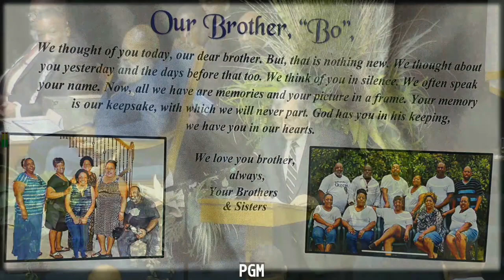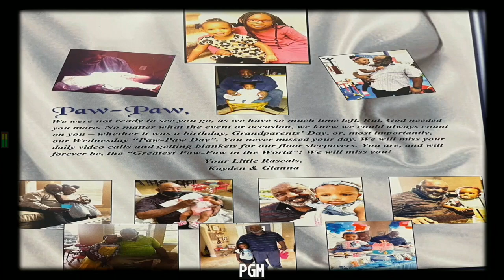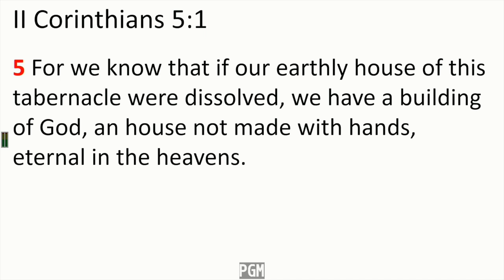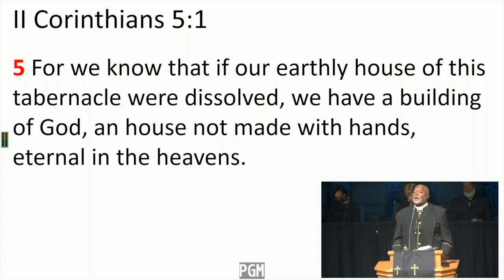Home Going Celebration for Bro. Sidney Ray Davis Jr.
Live Stream for
Bethany Baptist Church SBC
7304 Homestead
Rev. Dr Steve W. Hall Sr. (Senior Pastor)